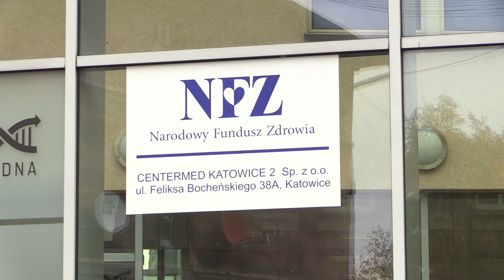Koordynator w przychodni umówi wizyty 21.10.2022